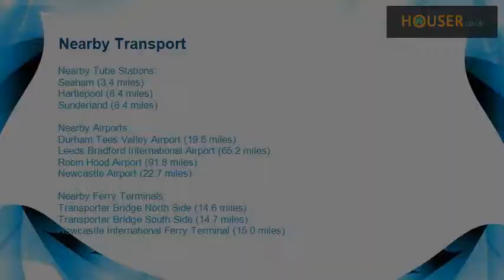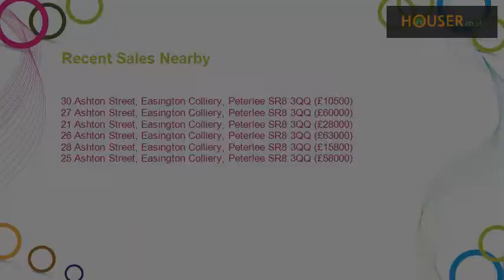2 bed terraced house to rent on Ashton Street, Easington, Peterlee SR8 By Dowen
This two bedroom end terrace house is situated in Easington, within walking distance of local amenities, easy access to A19 and surrounding areas. Warmed by gas central heating, benefitting from double glazing, fitted kitchen with integrated oven and hob, refitted white bathroom suite. Accommodation in brief comprises: Entrance, lounge, kitchen, rear passage, bathroom, to the first floor two double bedrooms. Externally yard to rear.   Entrance hall  Access via double glazed entrance door into hallway, stairs to first floor and double radiator.   Lounge   14' 05'' x 12' 02''  With television point, under stairs storage cupboard, double radiator and double glazed window.   Kitchen   10' 10'' x 7' 06''  Having a range of units in white, built in electric oven, gas hob, extractor hood, tiled splashbacks, space for fridge, space for freezer, plumbing for washing machine, tile effect vinyl flooring, double radiator, double glazed window and double glazed door to the yard.   Bathroom/WC  Comprising of panelled bath with mixer tap and hand held shower attachment, pedestal wash hand basin, low level W.C, radiator, vinyl tile effect flooring and double glazed window.   First floor  Stairs to the first floor landing with double glazed window.   Bedroom 1   14' 08'' x 12' 00''  With double radiator, storage cupboard housing combi boiler and double glazed window.   Bedroom 2   10' 02'' x 6' 09''  Radiator and double glazed window.   Externally  To the rear is a yard area.